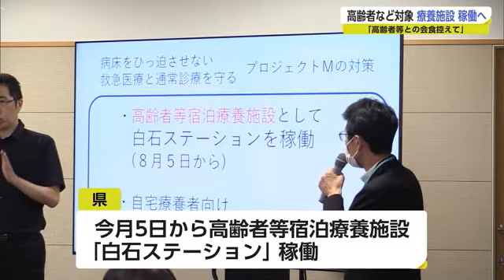新型コロナ 介護が必要な人の宿泊療養施設を稼働【佐賀県】 (22/08/03 18:12)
県は、新型コロナの陽性者の急増に伴う病床使用率の上昇を受け、介護が必要な軽症や無症状の高齢者などを対象にした宿泊療養施設を稼働すると発表しました。

3日の対策本部会議で、山口知事は、病床使用率が上昇すると救急対応などに影響するとして、「高齢者や基礎疾患のある人を含む会食はできるだけ控えてほしい」と呼び掛けました。
また、県は病床使用率の上昇を抑えるため、8月5日から、白石町にある高齢者等宿泊療養施設「白石ステーション」を稼働すると発表しました。
入所の対象となるのは、介護が必要なため、自宅やホテルでの療養が難しい軽症や無症状の高齢者などです。
白石ステーションには介護スタッフが常駐し24床あります。
県内の病床使用率は3日時点で55.7％で、このうち75％以上が高齢者と呼吸器系に疾患がある人です。